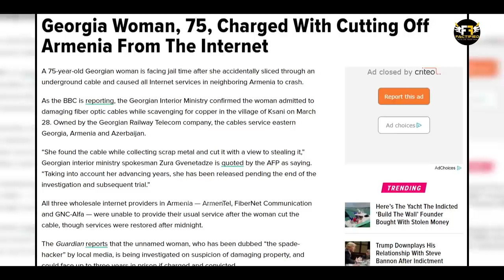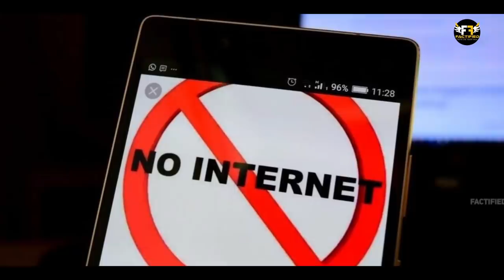क्या सांप सच में दूध पीते हैं? | Random Facts in Hindi | Factified Ep #62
Video Title: क्या सांप सच में दूध पीते हैं? | Random Facts in Hindi | Factified Ep #62